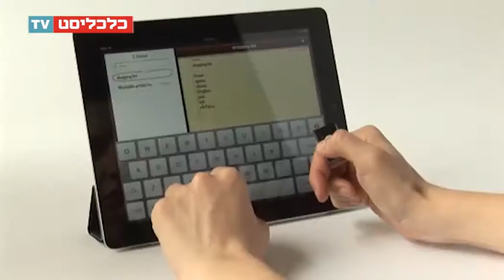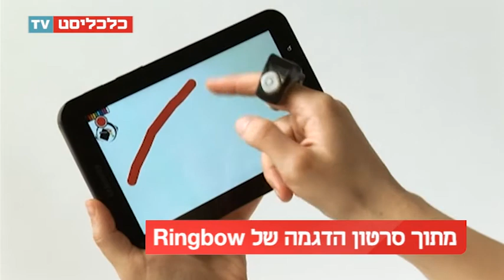כלכליסט TV - בטבעת זו, ה - Ringbow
מנחה: אסף גלעד
צילום ועריכה: מאור שלום סויסה